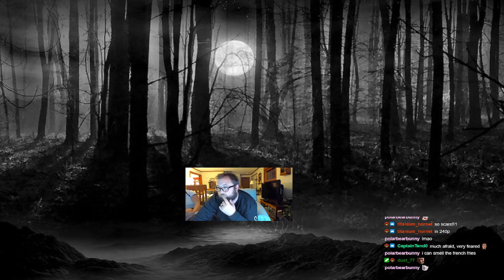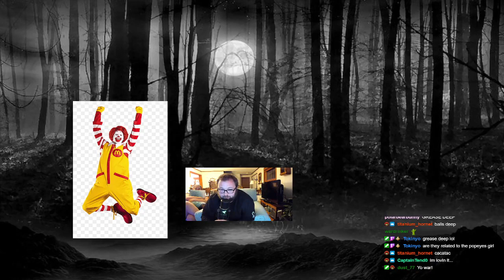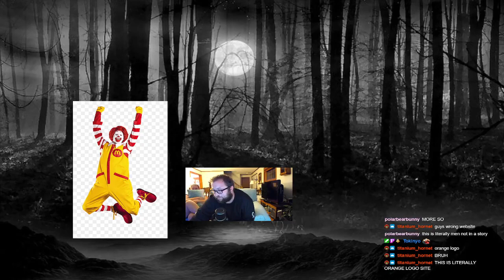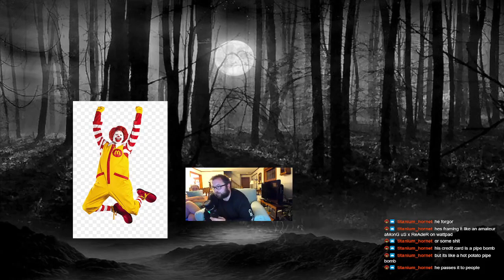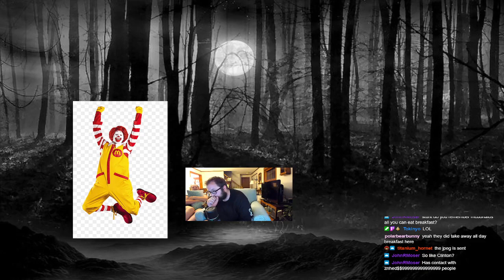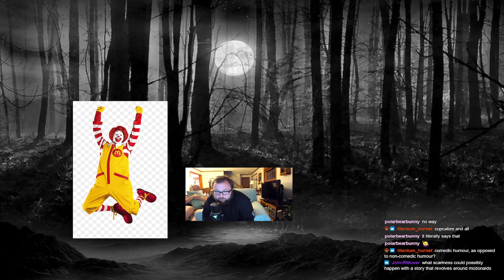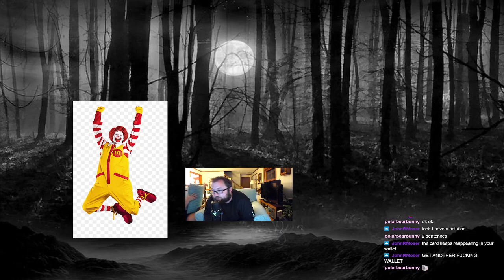Creepy Pasta Read | Ep.1 "The McDonalds Girl"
Polarbearbunny raided the stream and this is what became of it.